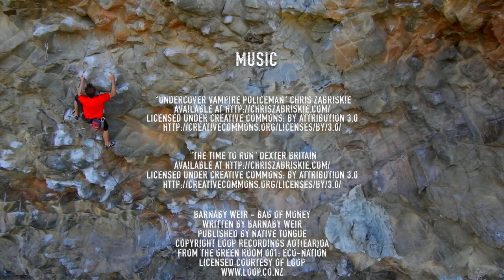Climbing on Sunshine - Coolum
This is the most epic crag. A spoogy, sweaty, and above all STEEP rock face, overlooking the beautiful beaches of Coolum.

This scene was scripted, directed and edited by Antoine Moussette, now director of Radest Productions